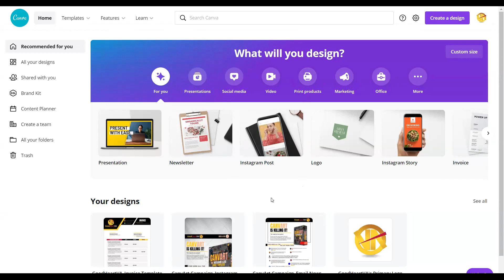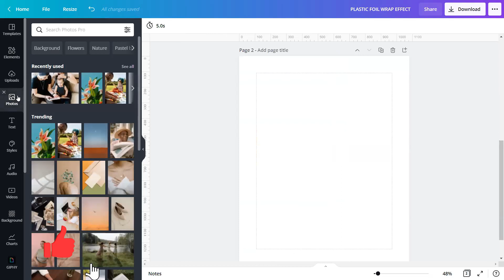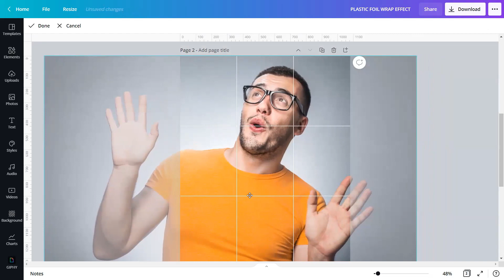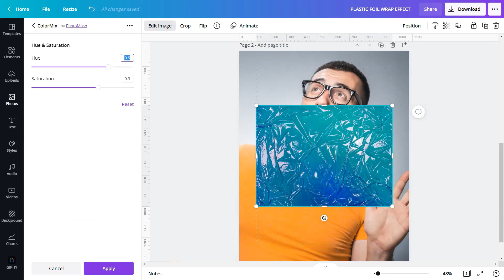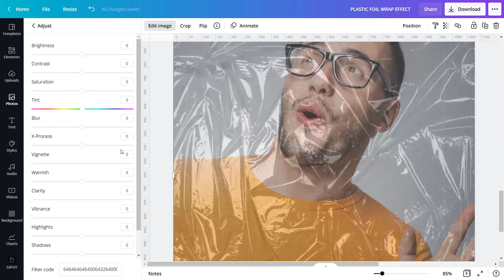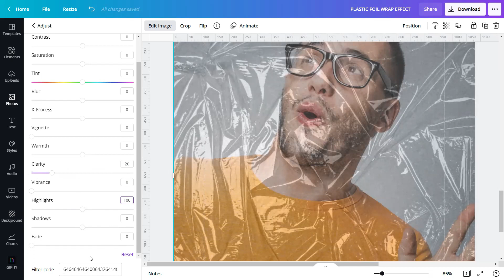CANVAPLAY | PLASTIC FOIL WRAP EFFECT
Plastic wrap, also known as cling film, is a thin plastic film commonly used for sealing and securing food items in containers to keep them fresh.

It was used to seal foods in reality, but in designs, it was used to seal beautiful images as shown in this tutorial. We are excited to show you the tutorial of "PLASTIC FOIL WRAP EFFECT" in Canva.